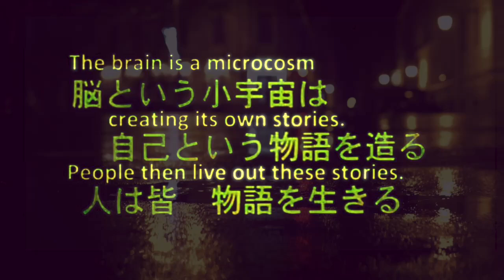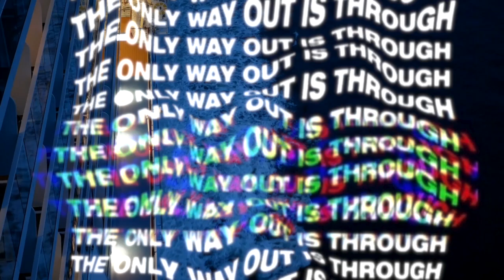DiiiR3WOLF - Satellite Access Code Visualizer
Produced by Mugen